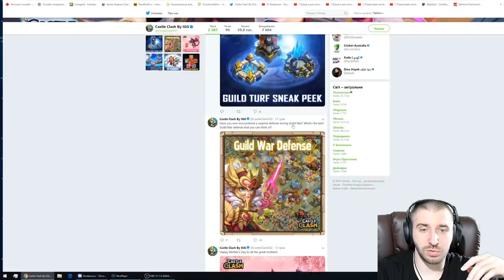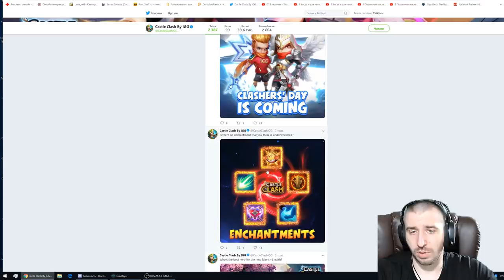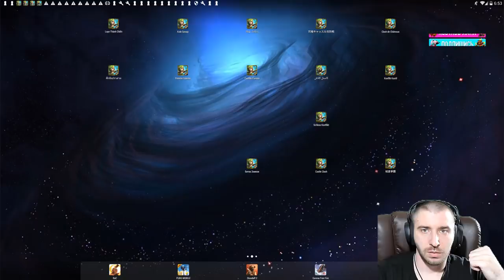НОВАЯ ЛОКАЦИЯ В ОБНОВЕ \ ЧТО НАМ ПРИГОТОВИЛО IGG \ БИТВА ЗАМКОВ \ CASTLE CLASH